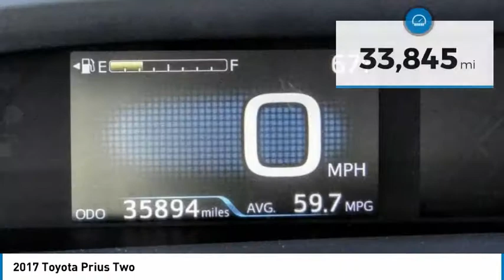2017 Toyota Prius Marina del Rey, Los Angeles, Santa Monica, Culver City, Venice, CA PDD538161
4636 LINCOLN BLVD.

MARINA DEL REY TOYOTA: PROUDLY SERVING MARINA DEL REY, LOS ANGELES, SANTA MONICA, CULVER CITY, VENICE, AND SURROUNDING SOUTHERN CALIFORNIA LOCATIONS. THIS BLUE 2017 Toyota PRIUS IS EQUIPPED WITH A Engine: 1.8L 4-Cylinder DOHC 16V VVT-i -inc: aluminum block and head, AUTOMATIC TRANSMISSION, AND RECEIVES AN ESTIMATED 54 City/50 Hwy MPG. MARINA DEL REY, CA 90279. MARINA DEL REY, CA - LOS ANGELES, CA - SANTA MONICA, CA - CULVER CITY, CA - VENICE, CA STOCK #: PDD538161 | 2017 Toyota PRIUS CARFAX Certified 1-Owner 2017 Toyota PRIUS Two Clean CARFAX. Certified. Blue Crush Metallic 2017 Toyota Prius Two FWD 1.8L 4-Cylinder DOHC 16V VVT-i Odometer is 5910 miles below market average! 54/50 City/Highway MPG Toyota Certified Used Hybrids Details: * Transferable Warranty * Limited Comprehensive Warranty: 12 Month/12,000 Mile (whichever comes first) from certified purchase date. Battery Warranty 8 years/100,000 miles (whichever comes first) from original date of first use when sold as new. Fuel Cell Vehicle Warranty 8 years/100,000 mile (whichever comes first) on key fuel cell components. Roadside Assistance for 1 Year * Roadside Assistance * 174 Point Inspection * Powertrain Limited Warranty: 84 Month/100,000 Mile (whichever comes first) from TCUV purchase date * Warranty Deductible: $50 * Vehicle History Awards: * 2017 KBB.com 5-Year Cost to Own Awards * 2017 KBB.com 10 Best Hybrid Cars Under $40,000 * 2017 KBB.com 10 Most Awarded Brands * 2017 KBB.com Best Resale Value Awards Marina del Rey Toyota has been a family-owned business since 1995, and that experience informs how we treat our customers. From our award-winning service to our commitment to the environment, we ??re here to serve the greater Los Angeles community. Come see our whale mural that stretches the whole length of the building, and see why we promise that you ??ll ??Get a Whale of a Deal. ? All advertised prices exclude government fees and taxes, any finance charges, any dealer document processing charge, any electronic filing charge, and any emission testing charge. Please note that offers can change day-to-day, and all displayed prices or offers expire at close of business today. Stock #: PDD538161 | VIN: JTDKBRFU0H3538161 | 2017 Toyota PRIUS Marina Del Rey Toyota